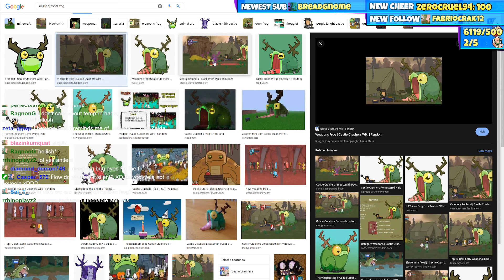Starter House In 1.19 Hardcore Survival! 7/5/22 Truly Hardcore #3 Minecraft 1.19